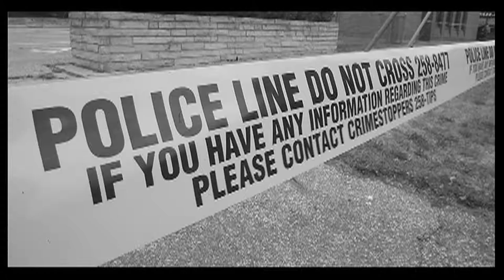John R. Park curator retiring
Janet Cobban, the curator of the John R. Park Homestead for the last 27 years, is retiring this month.